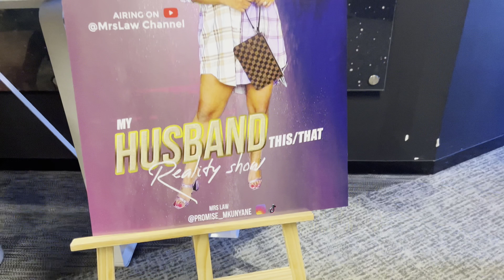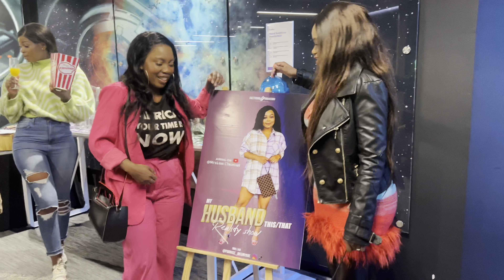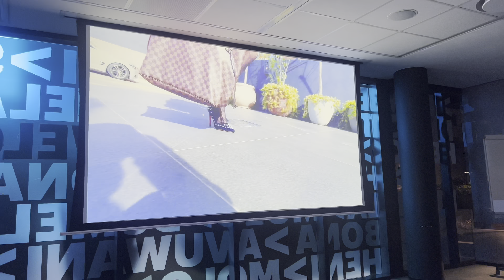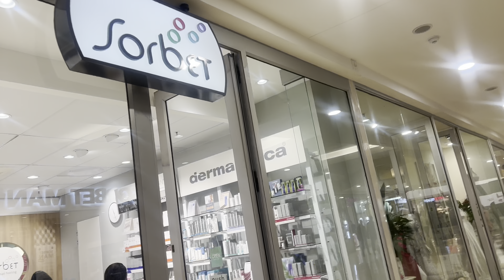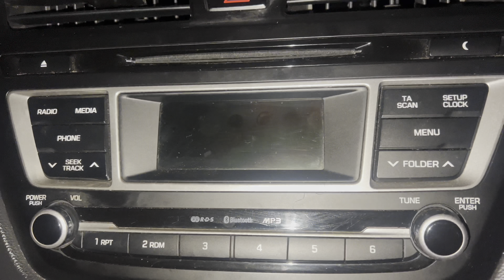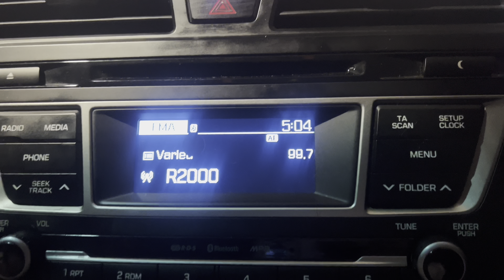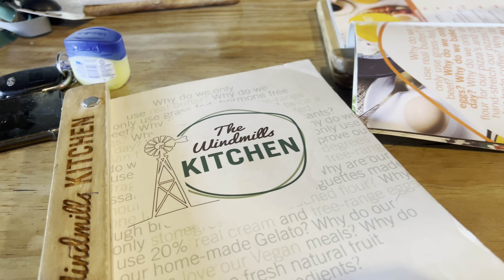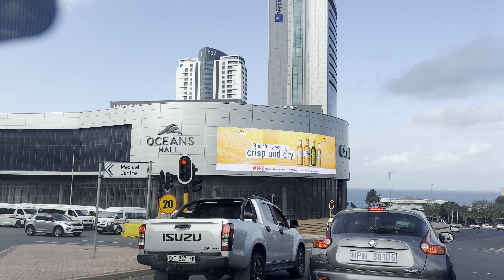Weekend Vlog | Road Trip To Durban | Mrs Law's Viewing Party | Lunch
Hey friends